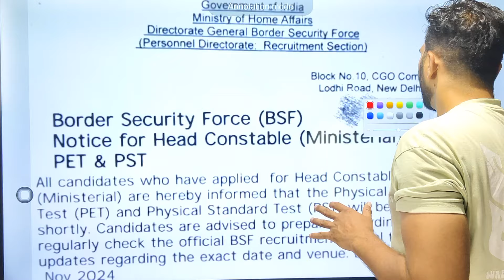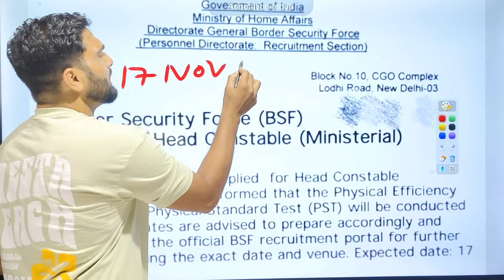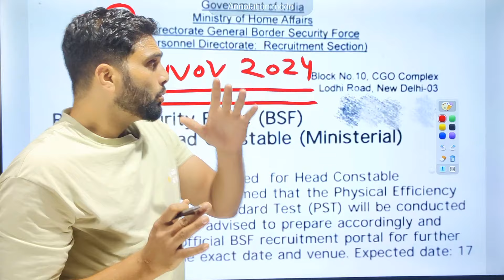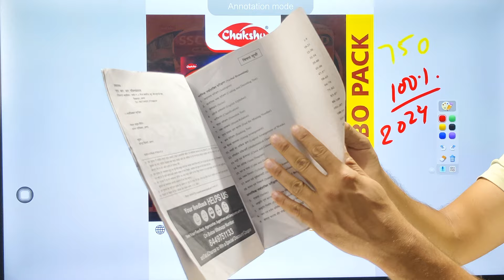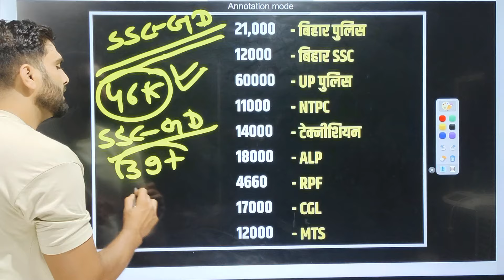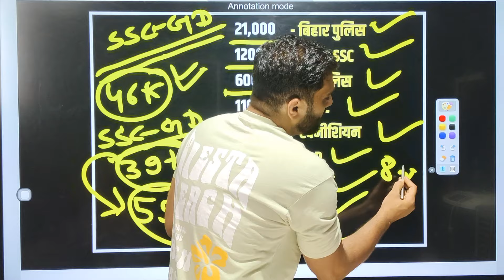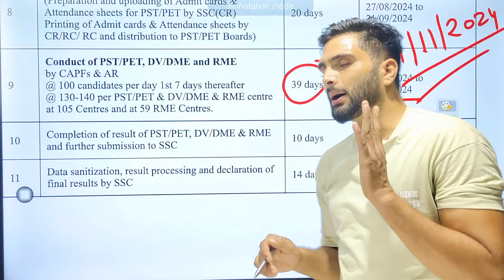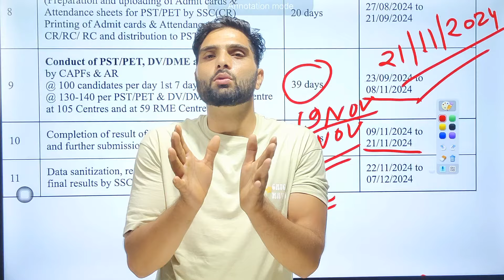🎉 BSF HCM ASI Physical Date Notice जारी